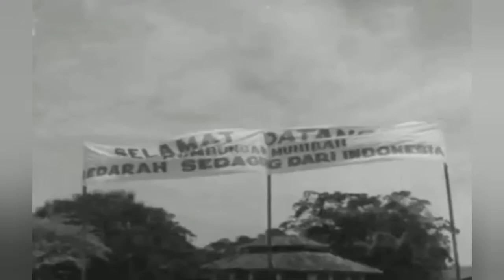Sejarah Ganyang Malaysia Soekarno Kandas Indonesia berdamai dengan Malaysia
Tak Setuju Ganyang Malaysia Soekarno:  Indonesia berdamai dengan Malaysia